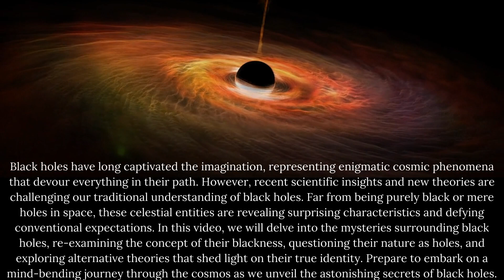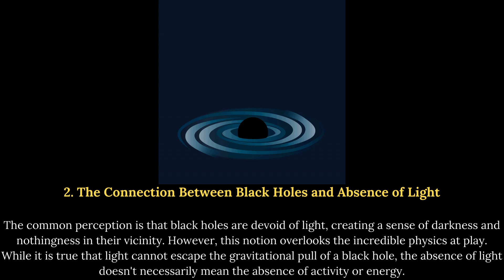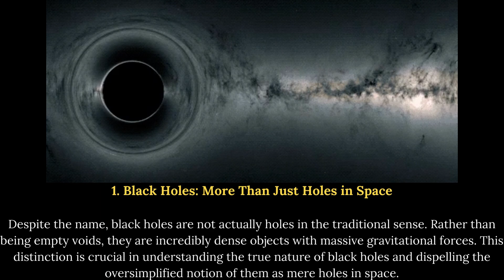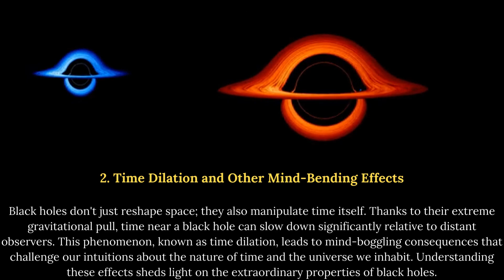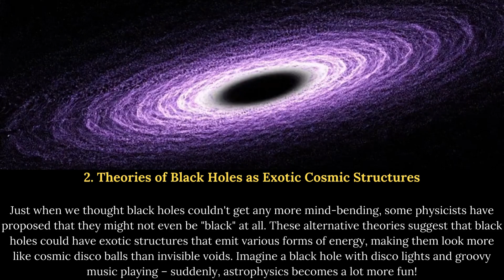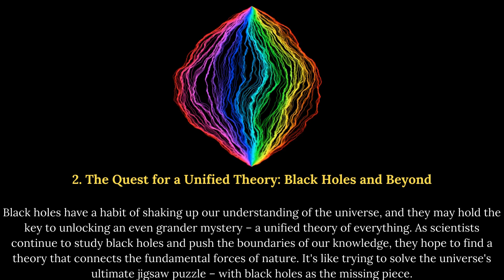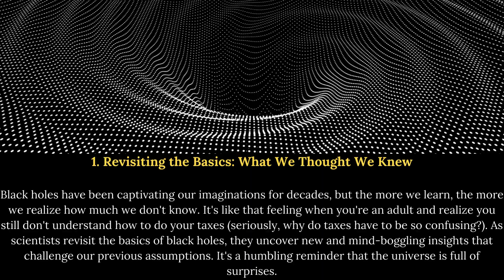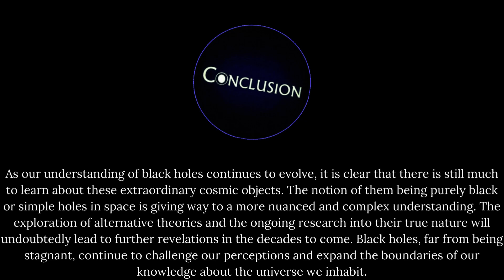Black Holes may not be Black, or even Holes!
Discover the enigmatic nature of black holes with groundbreaking scientific exploration: "Black Holes: Unveiling the Hidden Truth." This meticulously researched piece challenges the traditional notion of black holes, asserting that they may not be truly black, or even holes.
Embark on a captivating journey as leading astrophysicists delve into the mysteries shrouding black holes, delivering fascinating insights that challenge our understanding of these cosmic phenomena.
Through in-depth analyses, this comprehensive resource covers the latest theories and observations about the true nature of black holes. From their formation to the mind-boggling structures within, this video uncovers how black holes actively interact with their surroundings, leaving us questioning everything we thought we knew.